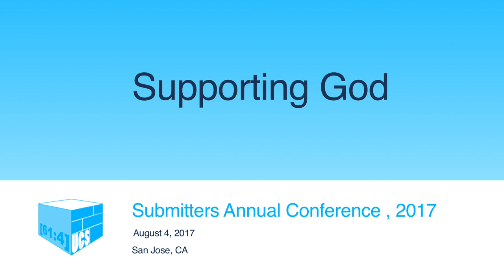06 - Supporting God - Submitters Annual Conference, 2017